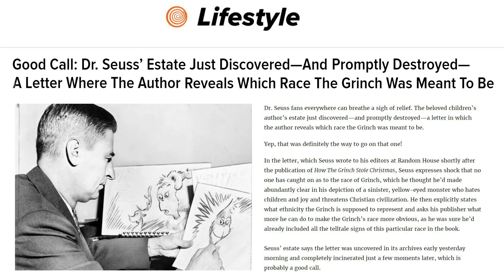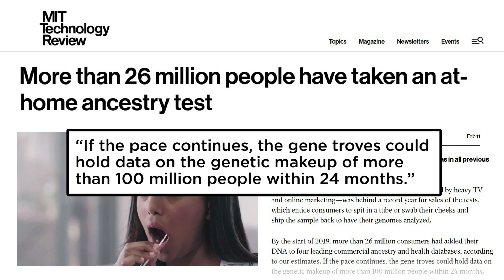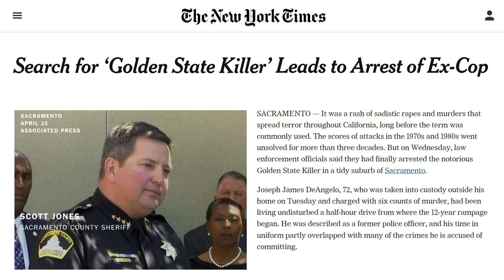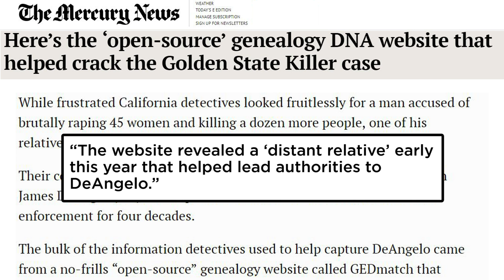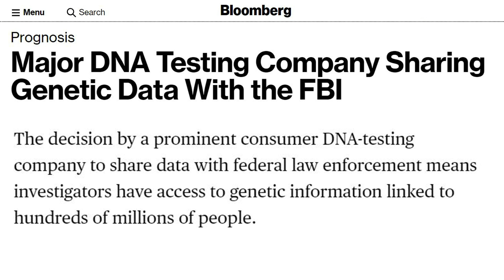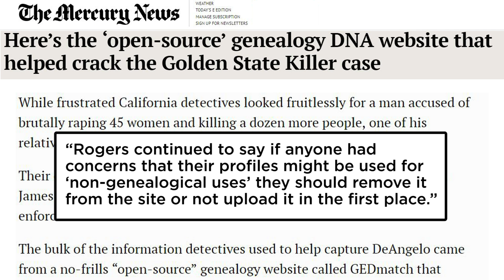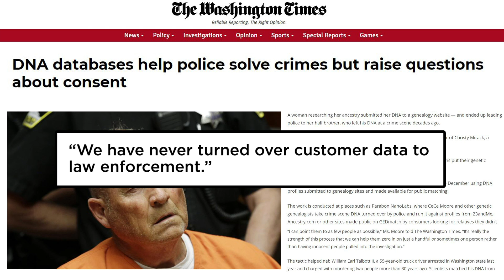The Dark Side of DNA Testing | Genealogy, Ancestry and My Heritage | America Uncovered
People are using at home DNA testing kits from companies like 23andMe and Ancestry to find out about their past. But law enforcement and police are also using DNA test kits to catch criminals with genes. And it has some worried about major potential for misuse.

# genealogy  my heritage dna map ancestry dna results genetic